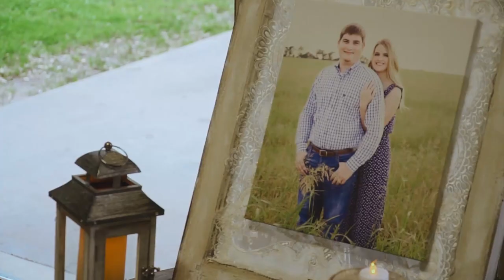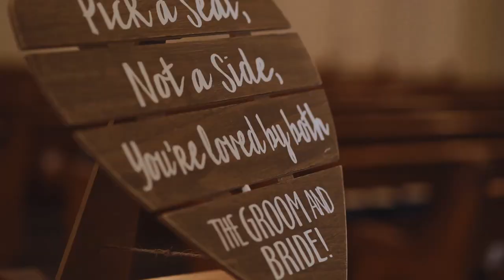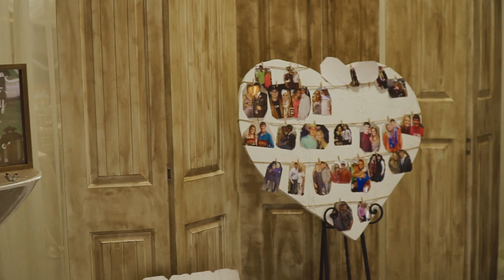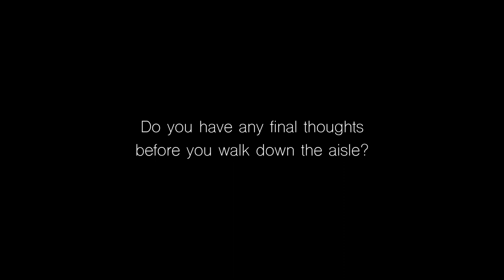Let's Do This | Lauren and Landon's Wedding Film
Lauren and Landon married in Kurten, Texas on February 15, 2020.